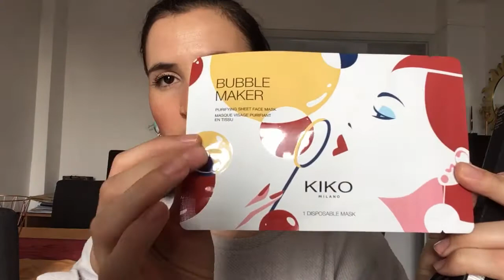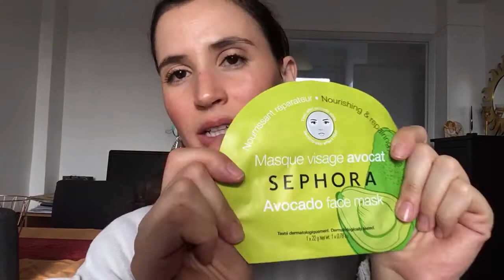Mes cadeaux de Noël 2017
Bonjour tout le monde! Aujourd'hui je vous retrouve dans une nouvelle vidéo pour vous présenter mes cadeaux de noël. J'espère que cette vidéo vous plaira. Je vous dis à bientôt dans une nouvelle vidéo. Bisous

page Facebook:
Nadiabeauty0508